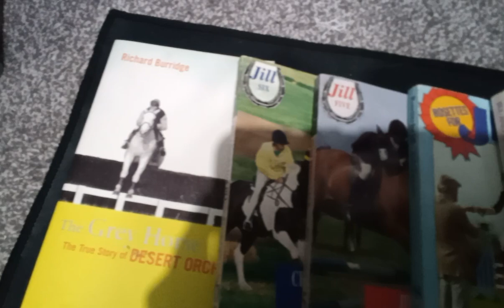I've got loads more horse books